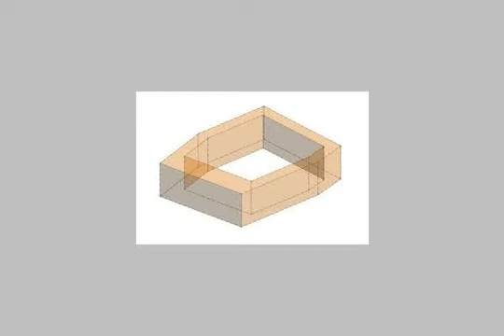Apartment For Sale In Ain Elsokhna - mlseg.com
- السخنه - Egypt Real Estate |    Ain ElSokhna |        Apartment For Sale